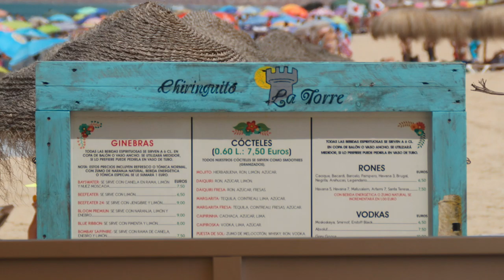video fotos la torre